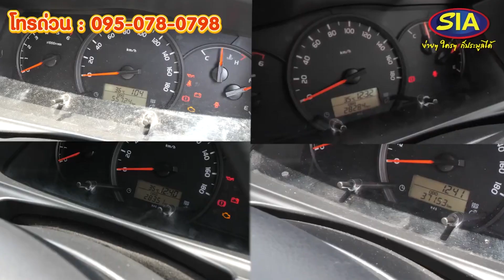FORTUNER 250คัน & รถตู้ 100คัน ขายและประมูล เริ่ม 100,000บ.